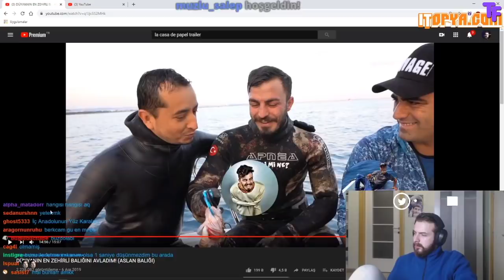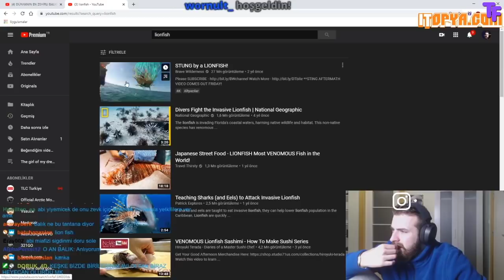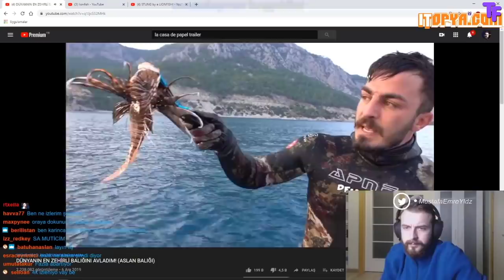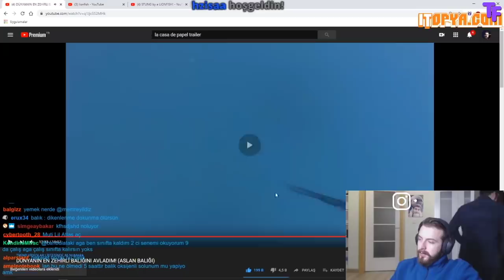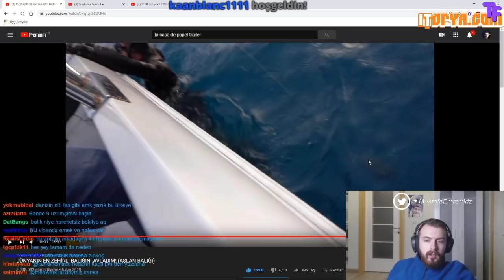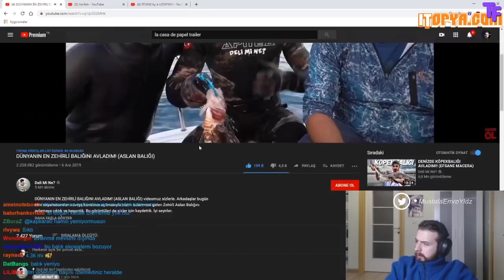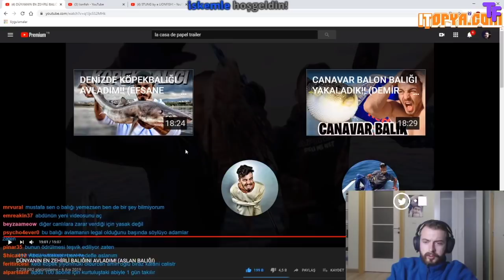Memreyildiz - Deli Mi Ne? "Dünyanın En Zehirli Balığını Avladım" İzliyor